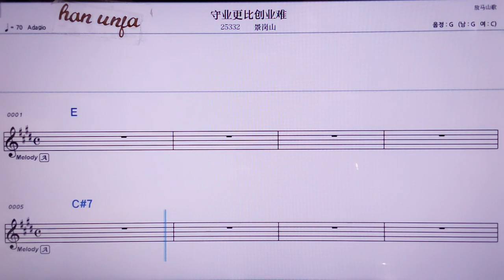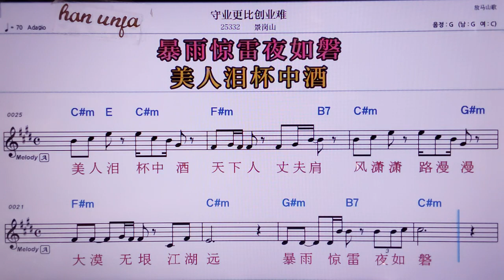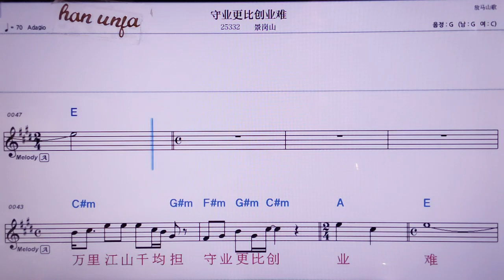💖서우예껑비추앙예난/징깡싼 👍MR,노래방, 악보, 코드,Karaoke With Sheet Music